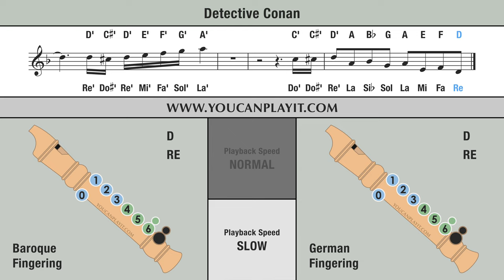Detective Conan Theme Song - Recorder Flute Tutorial - Case Closed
How to play on the recorder the Detective Conan theme song.

Normal: 00:06 - Slow: 02:02 .